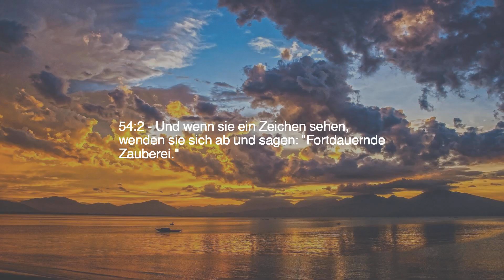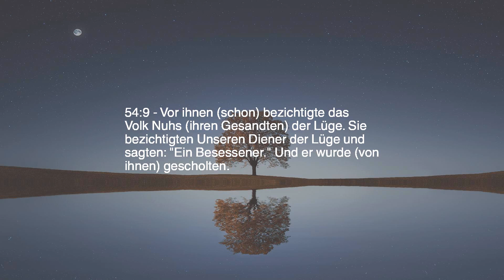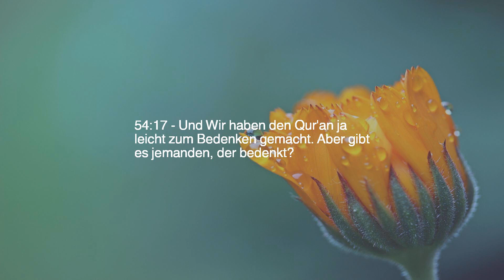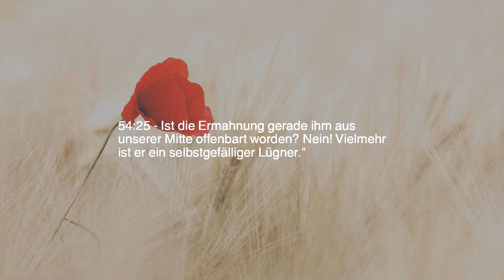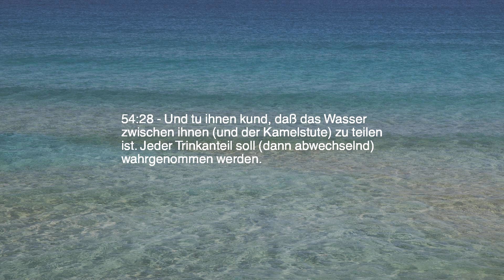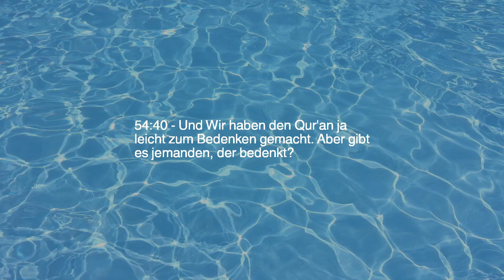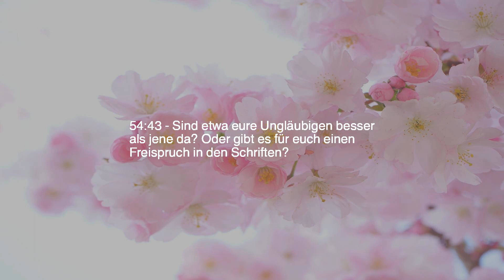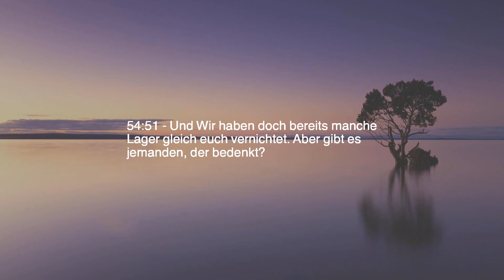Kapitel 54 — Der Mond